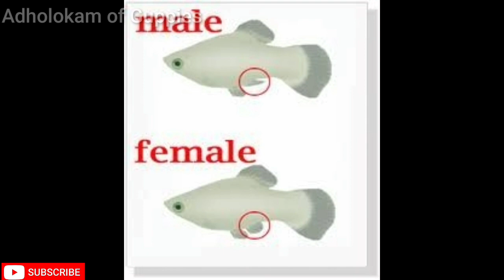5 Ways for gender identification of Molly Fish in malayalam|Adholokam of Guppies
Hello frndz
This video is about how to identify male and female of Molly fish

for Purposes such as Criticism, Commenting, News Reporting, Teaching, Scholarship and Research.

5 tips for gender identification of Molly fish